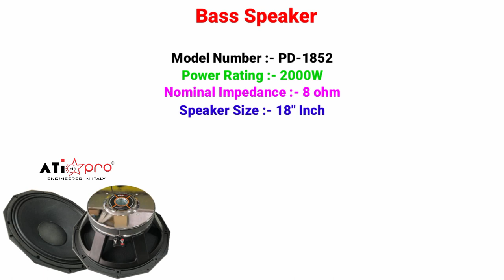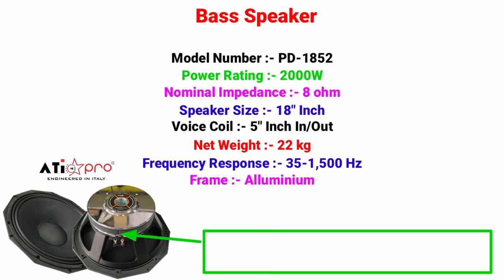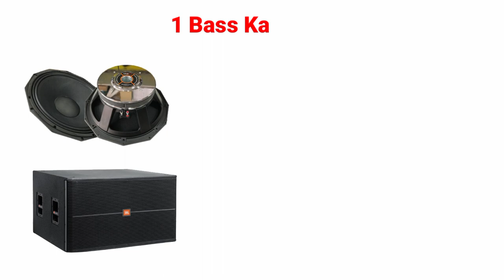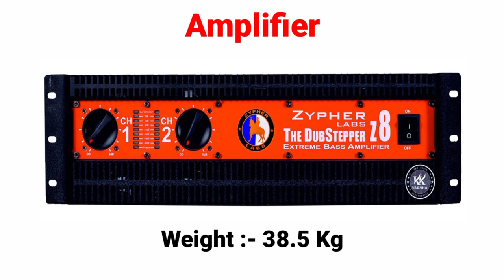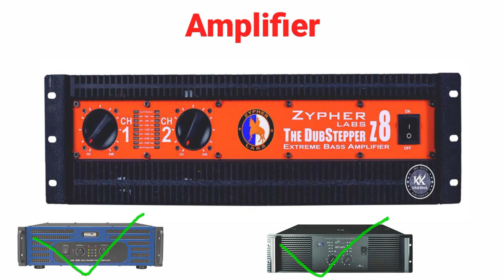Dual Bass 4000 watt Price || धरती हिला देने वाला Bass || Dual Bass and Amplifier Price 😱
*MY EQUIPMENTS*
Phone Oppo A17
Phone Stand For Video
Note :–Price Kam jyada ho sakta hai .kyunki sabhi market me alag alag price hota hai . Dhanyvaad

Shobhit Maurya
From :- Lakhimpur (India)